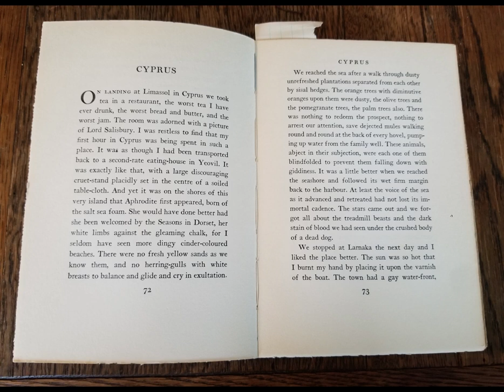Cyprus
A Pagan's Pilgrimage by Llewelyn Powys, chapter 8